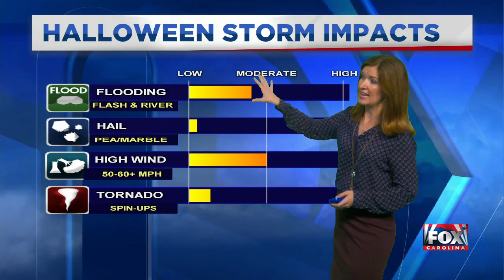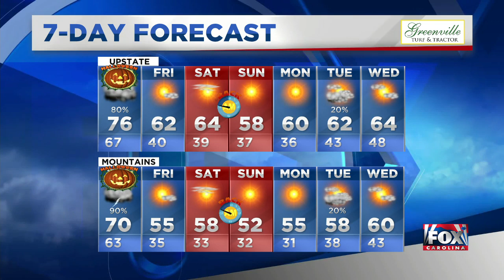Kendra's Halloween 2019 forecast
SOGGY HALLOWEEN in store this year, but there's a chance it'll be in and out quickly! (10/30/2019)